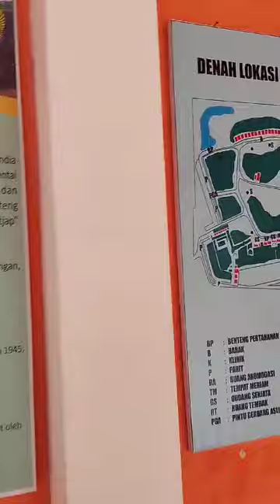Benteng Pendem di Cilacap Jawa Tengah /Dibangun pada era Belanda tahun 1861-1879.